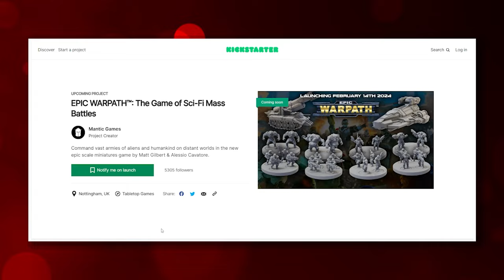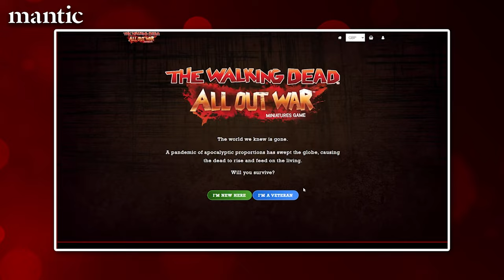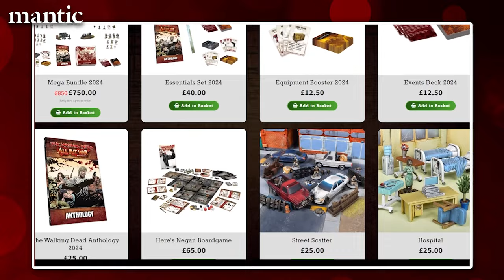This Month at Mantic - February 2024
This Month at Mantic is your monthly update to keep you informed of what's happening in the Mantic Games World!

Vecteezy.com